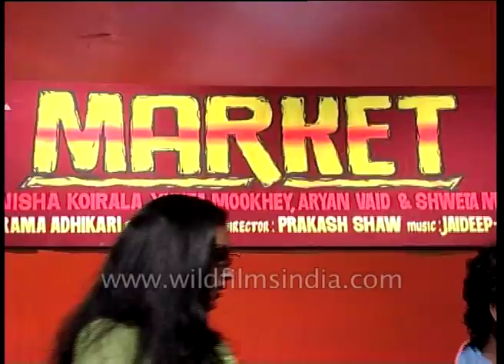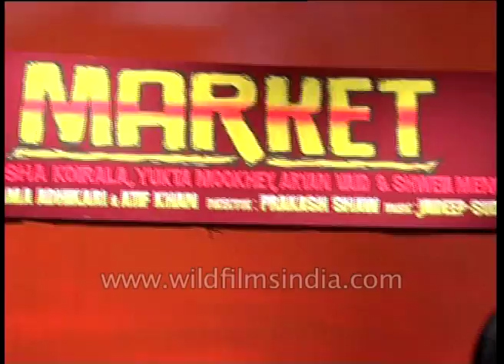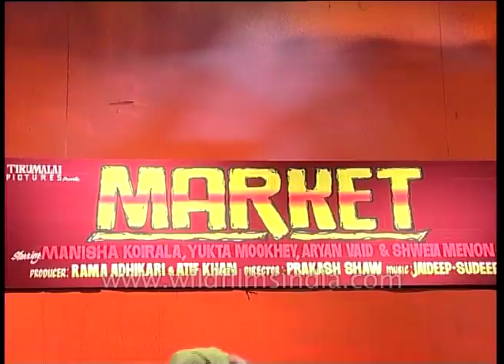Manisha Koiralla attends the muhurat of Jay Prakash's film 'Market'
Market is a 2003 film directed by Jay Prakash and starring Manisha Koirala. The film follows the story of Muskaan Bano (Manisha Koirala) from her life in Indian brothels after being sold there by her Arab husband to her attempts at revenge later in life. The film garnered a decent opening and was a surprise success of the year.

The film was directed by Jay Prakash and story was written by Arshad Siddiqui. Manisha Koirala, Govind Namdev, Shweta Menon, Suman Ranganathan, Suman Ranganathan, Makrand Deshpande, and Sayaji Shinde are playing the leading characters in the film.